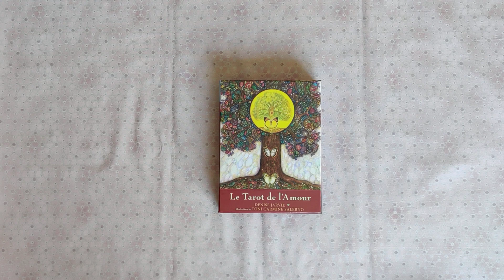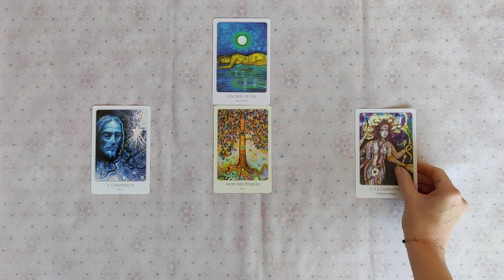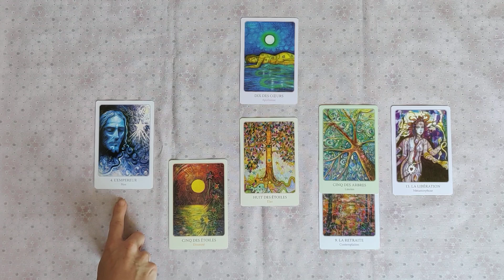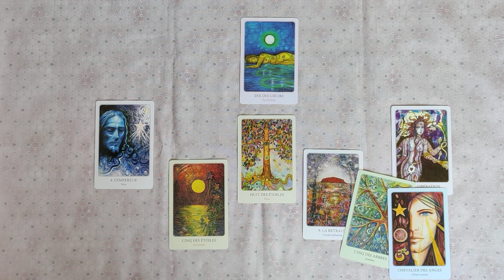♎ Balance ♎ Juin 2020 Sentimental Amour # Célibataire# Lâcher l'idéalisme pour le réalisme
Merci à tous pour le soutien que vous apportez à la chaîne et à mon travail, quelle que soit la forme 🙏💐